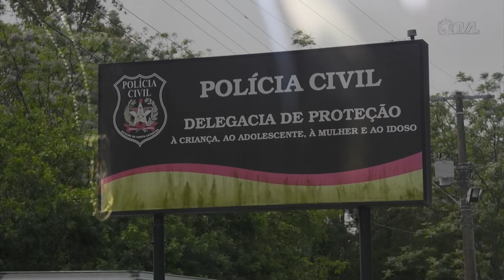É Notícia - SC terá Delegacias de Defesa Contra Maus-tratos a Animais Domésticos - 14/09/22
Já está em vigor em Santa Catarina a lei aprovada pela Assembleia Legislativa que autoriza o Estado a criar delegacias de defesa contra caus-tratos a animais domésticos.